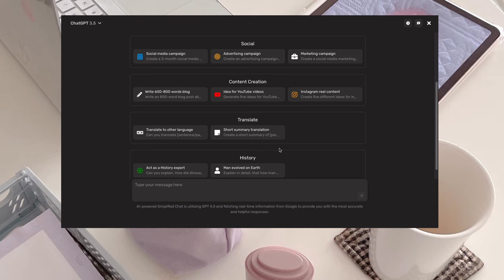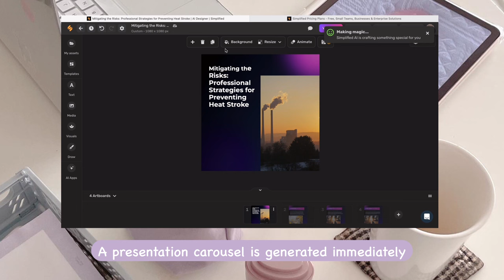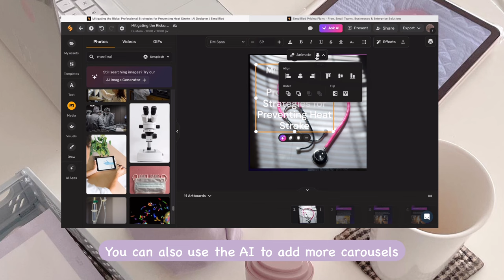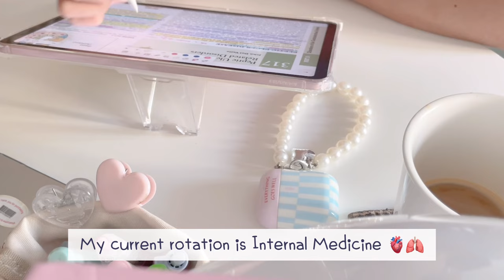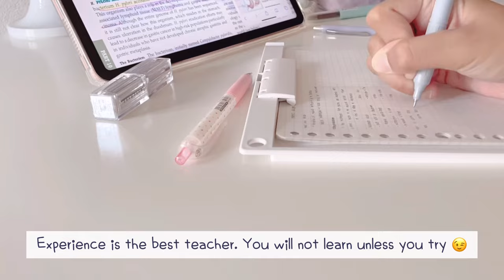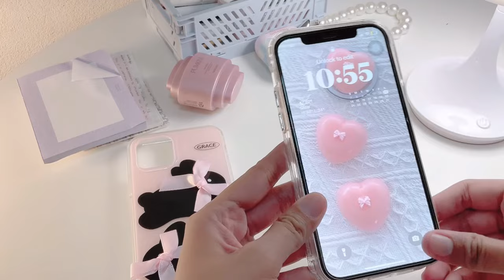Study vlog 🐰 lots coffee, studying, note taking | medical intern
Hello!

Time stamps:
Intro: 0:00 - 0:12
Simplified AI: 0:12 - 2:13
Day 1: 2:14 - 4:35
Day 2: 4:35 - 5:38
Day 3: 5:38 - 7:08